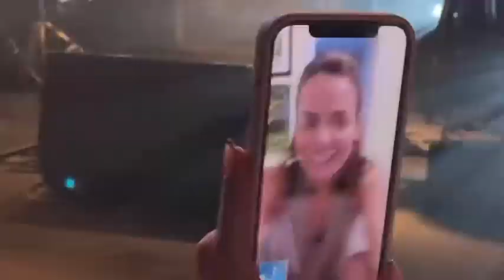Facetime drum solo - Reading 3 TLV